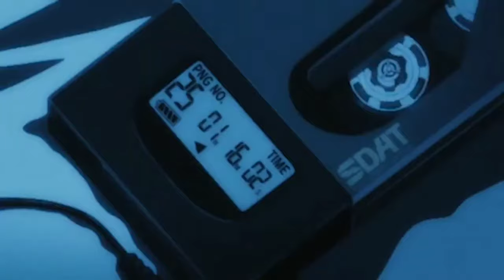Stargazer - (Не) забывай (Speed Up)